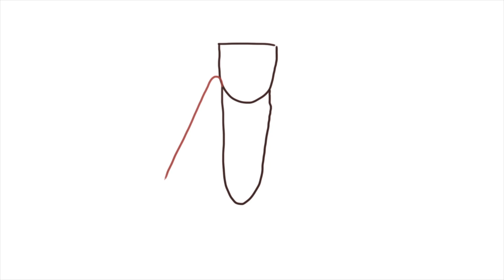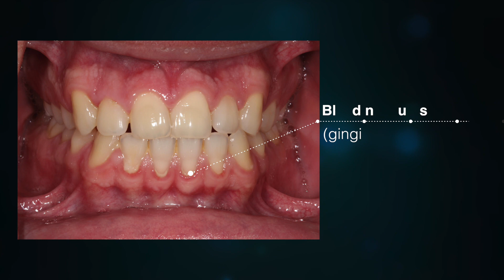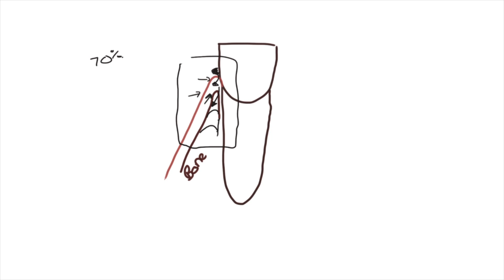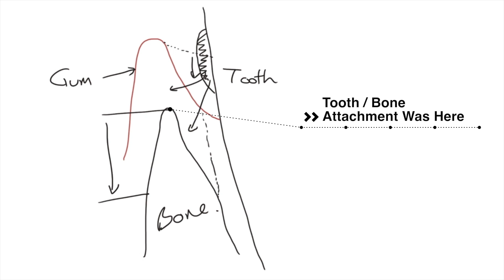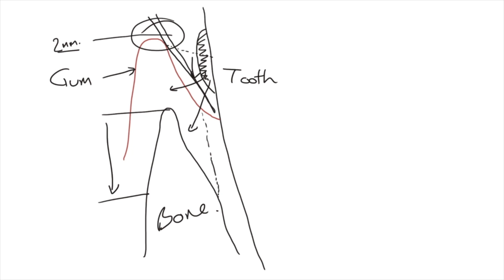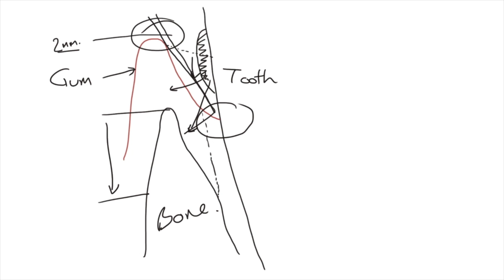Genetics and Gum Disease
This video helps to explain the link between genetics and gum disease, and if you are genetically vulnerable - how you can still overcome gum disease.